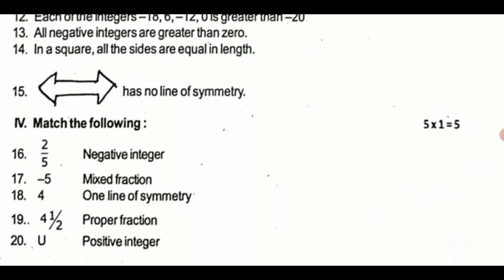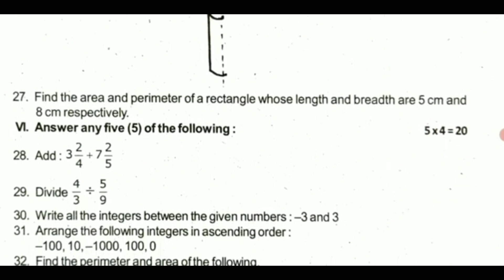6th std maths third midterm exam original question paper 2023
6th std maths third midterm exam original question paper 2023